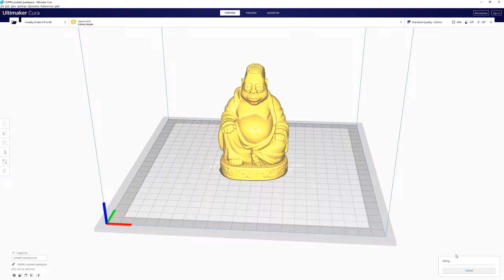Beetlejuice Buddha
I'd like to introduce you to my religion